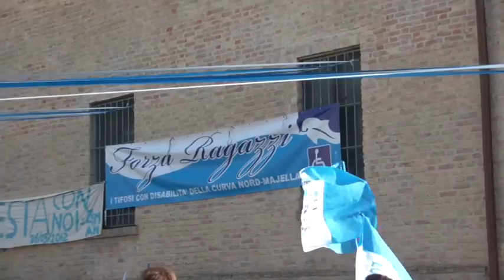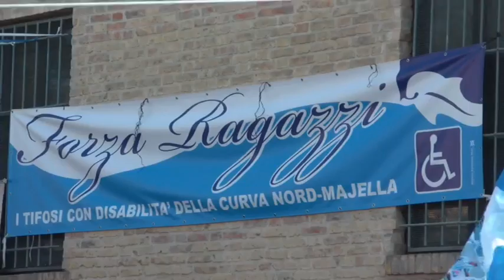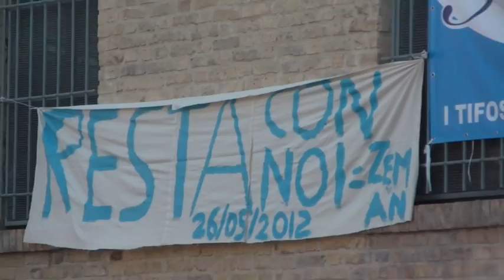Festa Delfino Pescara Calcio in Serie A - mare di bandiere sotto la Basilica!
Domenica 27 maggio 2012, festa a Pescara!
Largo Madonna Sette Dolori, zona Colli!